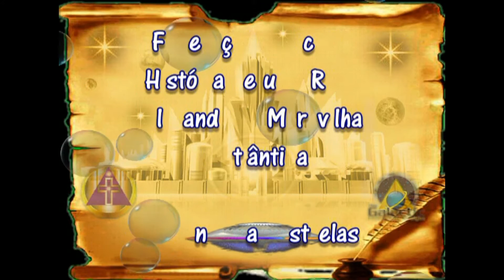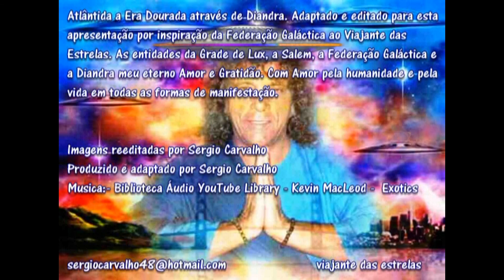Federação Galáctica História de uma raça explorando as Maravilhas de Atlântida Áudio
Atlântida a Era Dourada através de Diandra. Adaptado e editado para esta apresentação por inspiração da Federação Galáctica ao Viajante das Estrelas.
As entidades da Grade de Lux, a Salem, a Federação Galáctica e a Diandra meu eterno Amor e Gratidão. Com Amor pela humanidade e pela vida em todas as formas de manifestação.